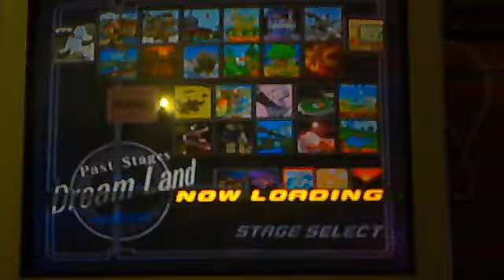LCK Team: GF NDJ (Ganondorf)/Pier (Falco) Vs. Turnsniper (Dr. Mario)/PKST (Falco) Part 2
La Caida de Kike Team Tournament

Grand Final

NDJ/Pier = Kike'sReapers
Turnsniper/PKST = Los Chiriwiris
Kike/Wari = The Missers
Rub3n/X-WR = X-RWN
Jony Link/JuanS = JJ (Doble J)
Yui/Dant = Takanagi

09/04/2011